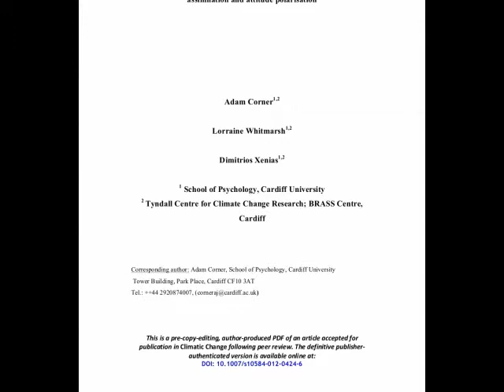Interview with Dr Lorraine Whitmarsh, Cardiff University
Brief interview with Dr Whitmarsh about her work, carbon literacy and carbon capability and what research she is engaged in next.  Video taken after seminar she conducted on Tuesday 24th October 2012 at the University of Manchester.